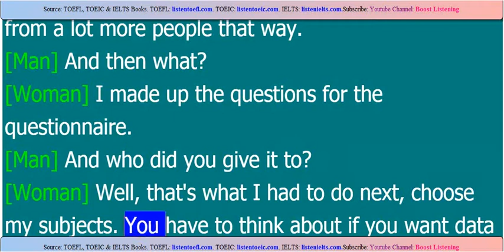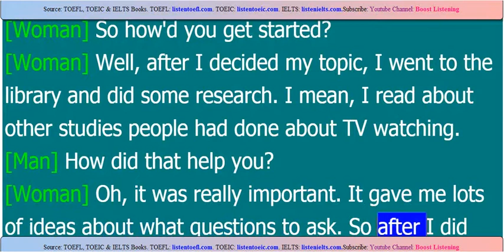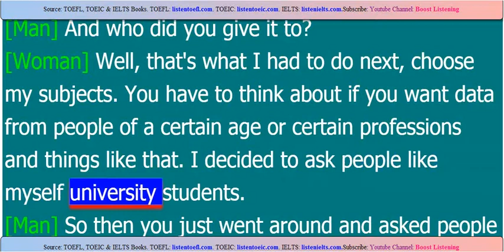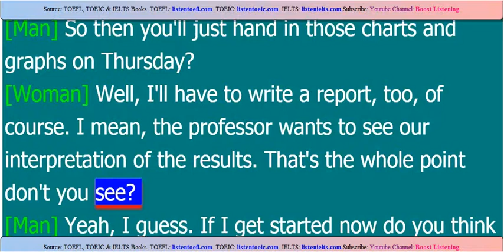IELTS Listening: Word-by-Word Brightening Practice 5